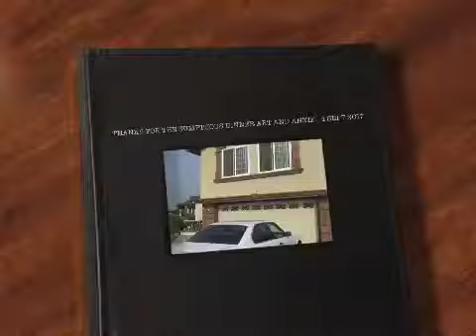THANKS FOR THE SUMPTUOUS DINNER ART AND ANNIE 4 SEPT 2017